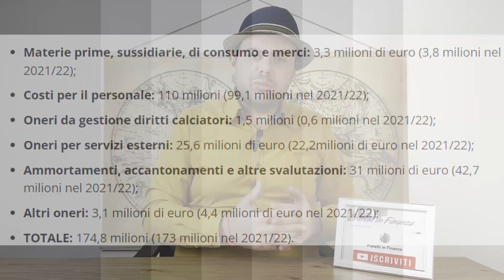Il bilancio della LAZIO!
La Lazio ha approvato il bilancio per la stagione 2022/2023 registrando una perdita, la quinta di fila. Come sta la Lazio? Quanti debiti ha la LAZIO? Come sta la LAZIO finanziariamente? Scopriamolo insieme...

Vuoi sapere di più su di me:

📚 Il mio Libro

CHI SONO:
Sono Luca Orazio Santoro, la Finanza non è solo il mio lavoro ma anche il mio primo hobby. Racconto su YouTube l'importanza di conoscere la Finanza ed il suo impatto sulla vita di ciascuno di noi.

●▬▬▬▬ INDICE ▬▬▬▬●
00:00 Introduzione
01:13 I ricavi della LAZIO nella stagione 2022/2023
03:39 I costi della LAZIO
04:01 Analisi bilancio Lazio 2022/2023
05:54 Conclusione